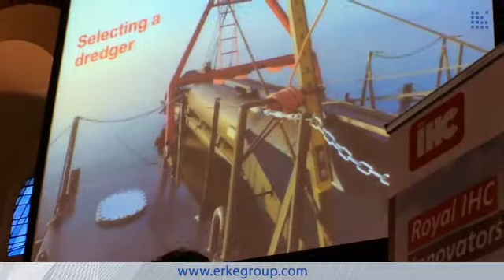ERKE Group, Sergio Ooijens Sunumu - IHC Dip Tarama Semineri - Hollanda Başkonsolosluğu - İstanbul